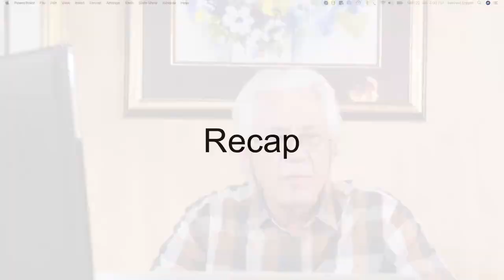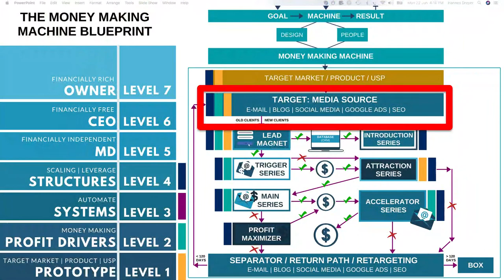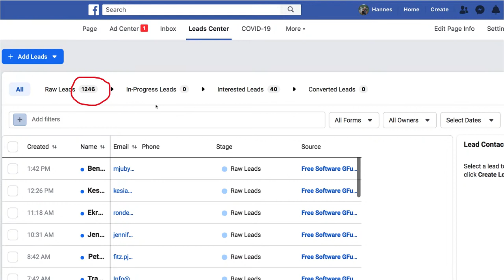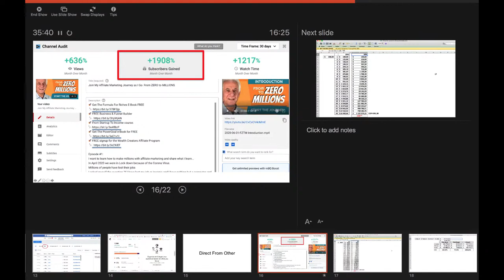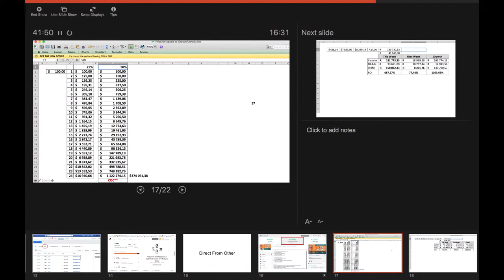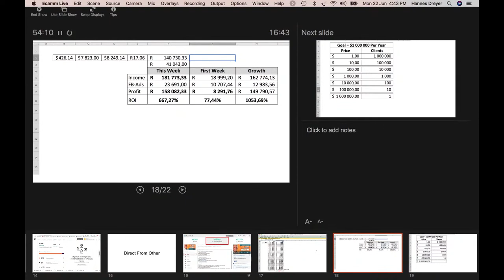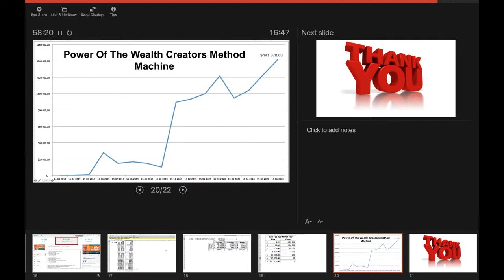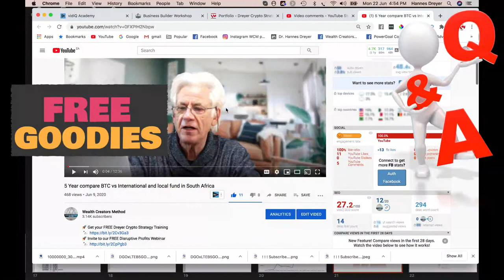How To Fuel Your Money Making Machine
🚀FREE Business & Funnel Builder
In Episode #7
Xxxxx
Xxxxx
Xxxxx
xxxxx

My Websites:
My short CV
My FaceBook Pages:
Wealth Creators Method.